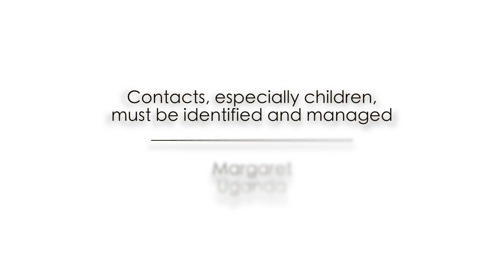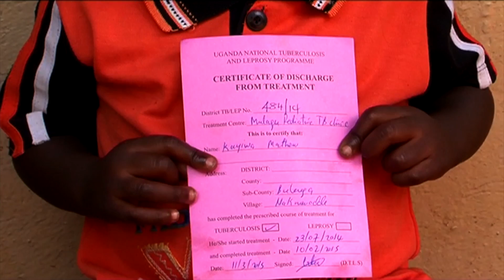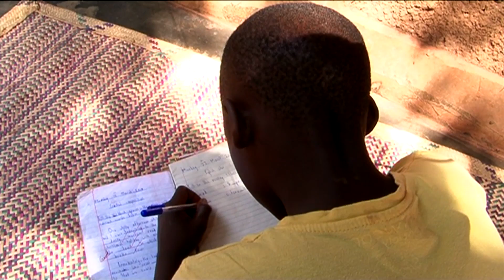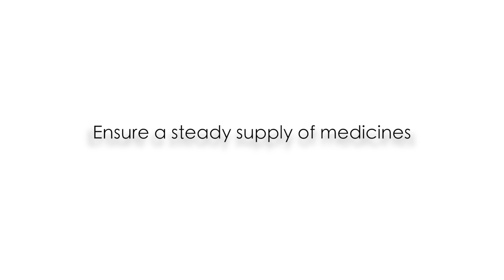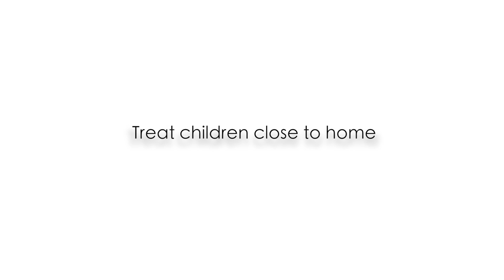Addressing Childhood Tuberculosis: Opportunities for Maternal and Child Survival Platforms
Tuberculosis (TB) is now the leading infectious cause of death worldwide – ahead of HIV. While major advances in the diagnosis and treatment of TB have been made since 1990, children suffering from this disease have remained neglected and vulnerable. An estimated 1 million children become ill with TB each year, and at least 400 children die each day from TB around the world.